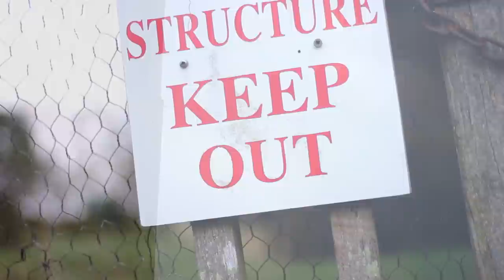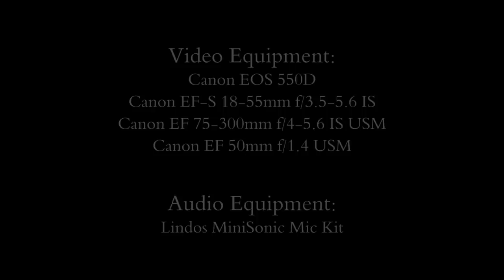A Short History of Ickworth Park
'A Short History of Ickworth Park' was shot around the park, house and gardens in Ickworth, near Bury St. Edmunds, Suffolk, UK. The film was written, produced, directed and presented by Cormac Scanlan. Special thanks goes to Vanessa Jarrold for her part in the video and audio recording.

Technical Details:
The sound was recorded directly to a Canon EOS550D, using a Lindos MiniSonic Mic Kit (as a lapel mic). Magic Lantern firmware was used to disable the camera's AGC and a Lindos EOS550D audio converter has been used to override the cameras bass roll-off, giving a very flat frequency response. The video was shot using the 18-55mm kit lens, the Canon 50mm f/1.4 and the Canon 75-300mm IS USM.